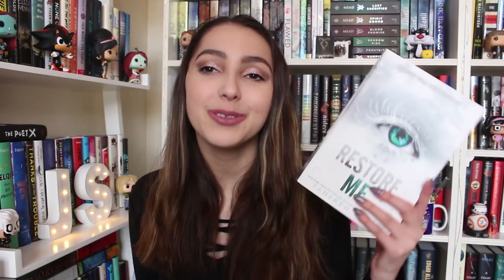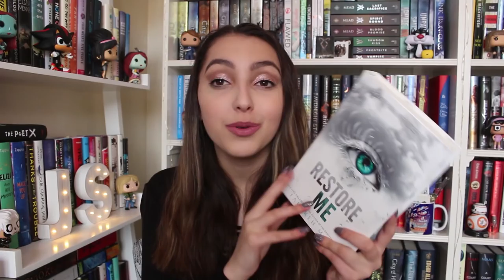march 2018 reading wrap up //